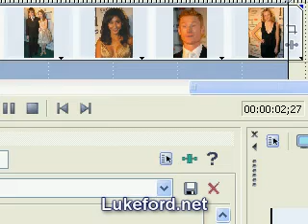'Walk Hard' Premiere Dec. 12, 2007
John C. Reilly, Will Ferrell, Jake Kasdan, Jonah Hill, Kate Flannery, Judd Apatow, Molly Shannon, John Mayer